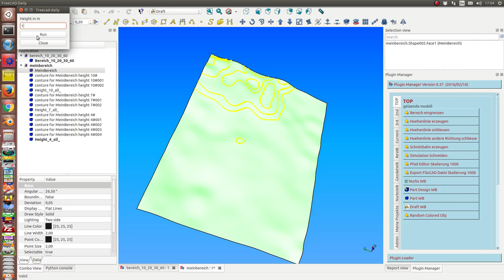gelaende model 02